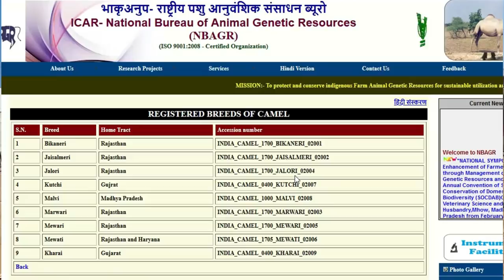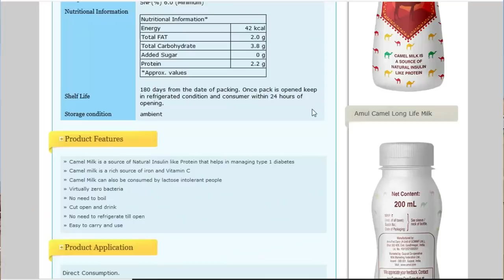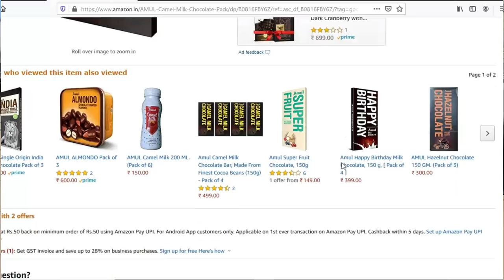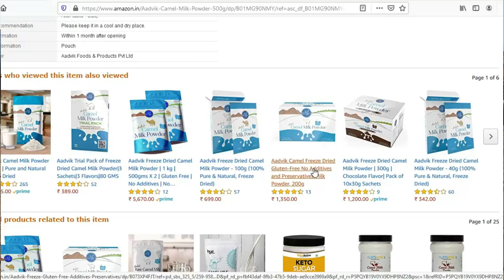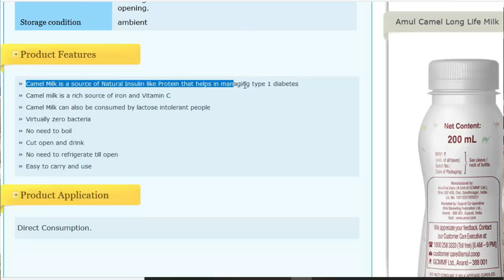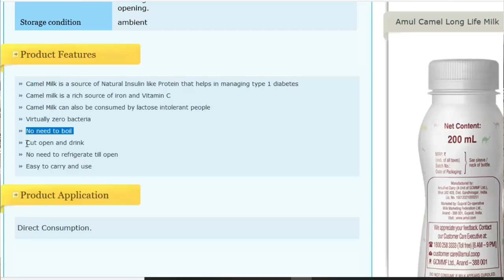ഒട്ടകം വളർത്തൽ ഇത്ര ലാഭകരമോ |profitable cammel farming in india |camel farming possibilities kerala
ഒട്ടകം വളർത്തൽ ഇത്ര ലാഭകരമോ
ഒട്ടകത്തിനെ വ്യാവസായികമായി വളർത്തുന്നതുമായി ബന്ധപ്പെട്ട ചില അറിവുകളാണ് ഈ വിഡിയോയിലൂടെ നിങ്ങളുമായി പങ്കിടുന്നത് കേരളത്തിൽ ഒട്ടകത്തിനെ വളർത്തുന്നതിന്റെ സാധ്യതകളും ഒട്ടകത്തിന്റെ പരിചരണവും ഒട്ടകപാലിൽ നിന്നും മൂല്യ വർധിത ഉത്പന്നങ്ങളുടെ സാധ്യതയും രാജസ്ഥാനിലെ കർഷകരുടെ വരുമാന മാർഗവും സബ്‌സിഡിയും ഇന്ത്യയിൽ നിലവിൽ സർക്കാർ അംഗീകരിച്ചിട്ടുള്ള ഒട്ടക ഇനങ്ങളും അതിന്റ പ്രത്യേകതയും മുതലായി ഒട്ടനവധി വിവരങ്ങൾ ഈ വിഡിയോയിലൂടെ നിങ്ങളുമായി പങ്കുവക്കുന്നു